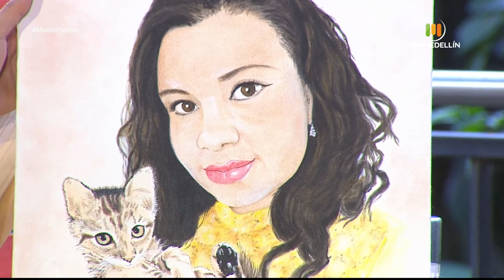Dulces dawil, Ramón de la Cruz arte y A&A delicias [Misión posible] Telemedellín